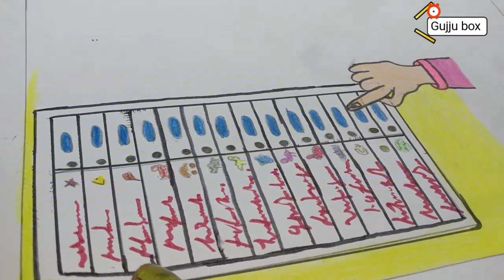DRAWING COMPETITION 2017 | Drawing for Gujarat | Who will win GUJARAT ELECTIONS 2017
DRAWING COMPETITION 2017 | VOTERS AWARENESS | GUJARAT ELECTIONS 2017

THE THEME OF THIS DRAWING COMPETITION WAS ELECTIONS TO BE HELD IN GUJARAT.
Although most of the students were between 14 and 18 years of age they used their art of painting and drawing for voting appeal.

V